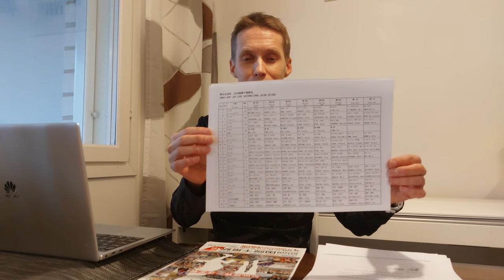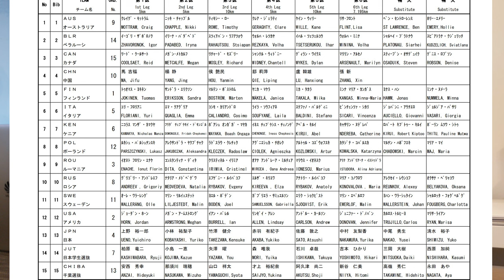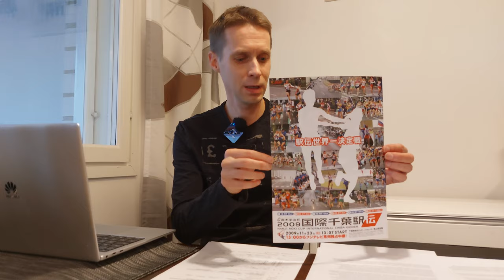Chiba Ekiden maratonviesti 2009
2009 International Chiba Ekiden - Team Results
1. Japan - 2:05:58
2. Japanese University Select Team - 2:07:47
3. Kenya - 2:08:34
4. Chiba Prefecture - 2:09:26
5. U.S.A. - 2:09:42
6. Russia - 2:11:19
7. Australia - 2:11:35
8. Canada - 2:12:24
9. Italy - 2:13:13
10. Romania - 2:14:28
11. China - 2:14:47
12. Belarus - 2:15:11
13. Poland - 2:16:08
14. Finland - 2:16:48
DNF - Sweden

Stage Best Performances
1st Leg (5 km) - Craig Mottram (Australia) - 13:23
2nd Leg (5 km) - Yuriko Kobayashi (Japan) - 15:09
3rd Leg (10 km) - Kensuke Takezawa (Japan) - 29:07
4th Leg (5 km) - Yukiko Akaba (Japan) - 15:34 - ties stage record
5th Leg (10 km) - Atsushi Sato (Japan) - 28:57
6th Leg (7.195 km) - Hikari Yoshimoto (Japan Univ. Select Team) - 23:12